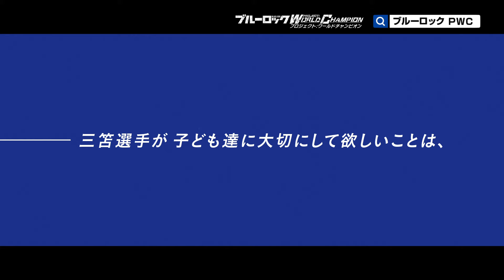ブルーロックPWC 三笘選手インタビュー「子ども達に大切にして欲しいことは」編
今なら11連ガチャ無料！
君の手で最高のストライカーを育て上げろ！
※☆3確定選手引き直し放題ガチャの対象期間は2023/12/30 ~ 2024/2/12となります。